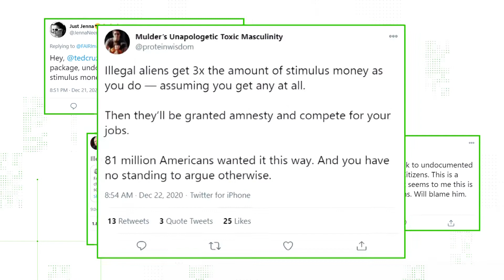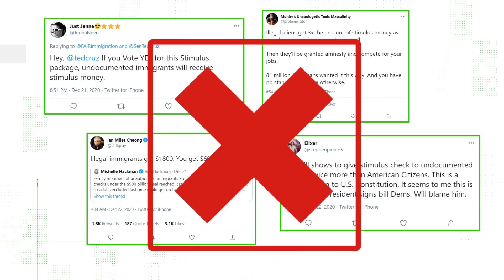VERIFY: No, the stimulus checks won't be going to undocumented immigrants